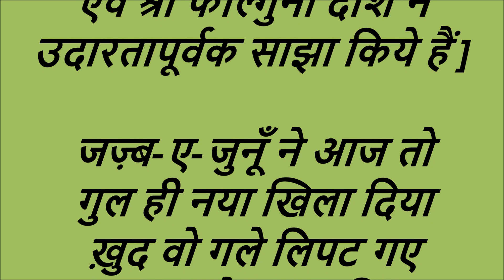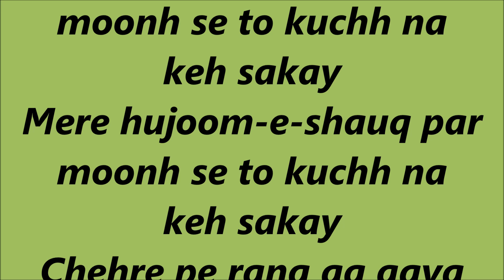Chitra Singh - Jazb-e-Junoon Ne Aaj To Gul Hee Naya Khila Diya-(1974).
Jazb-e-Junoon Ne Aaj To
Gul Hee Naya Khila Diya-
(Jigar Moradabadi) by Chitra Singh-(1974).

Lyrics in Hindi & English below:-
जज़्ब-ए-जुनूँ ने आज तो
गुल ही नया खिला दिया-(1974)-
(जिगर मुरादाबादी) - चित्रा सिंह.

[ ये गज़ल तथा ई.पी. चित्र मेरे प्रिय मित्र, श्री पवन चौहान
एवं श्री फाल्गुनी दाश ने उदारतापूर्वक साझा किये हैं ]

जज़्ब-ए-जुनूँ ने आज तो गुल ही नया खिला दिया
ख़ुद वो गले लिपट गए इश्क़ को रास्ता दिया

तू रहे तेरा ग़म रहे मैं रहूँ मेरा दम रहे
कौन तुझे भुला सका किसने तुझे भुला दिया

मेरे हुजूम-ए-शौक पर मुँह से तो कुछ ना कह सके
चेहरे पे रंग आ गया हाथ मेरा दबा दिया
(जिगर मुरादाबादी)
Gul Hee Naya Khila Diya-(1974)-
(Jigar Moradabadi) by Chitra Singh.

(This ghazal and E.P. images have been shared
magnanimously  by  my  dear  friends,
Shri Pawan Chauhan & Shri Phalguni Dash)

Jazb-e-junoon ne aaj to gul hee naya khila diya
Khud wo galay lipat gaye ishq ko raasta diya

Tu rehay tera gham rehay main rehoon mera dam rehay
Kaun tujhe bhula saka kisne tujhe bhula diya

Mere hujoom-e-shauq par moonh se to kuchh na keh sakay
Chehre pe rang aa gaya haath mera dabaa diya